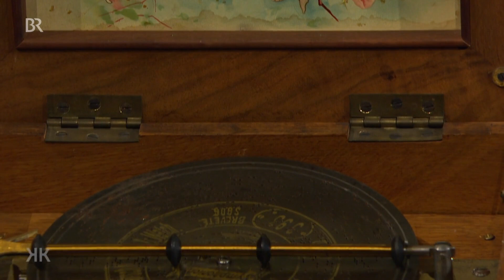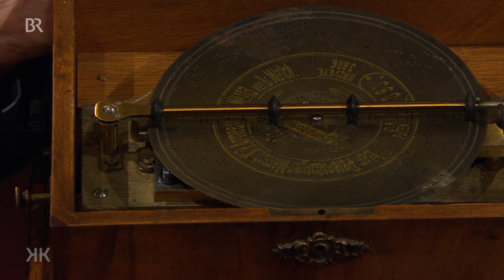Clever angekurbelt: Symphonium | Kunst + Krempel | BR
Ganz ohne Strom spielt dieses Symphonium, gefertigt in den 1880er- bis 1890er-Jahren von den Lochmannschen Musikwerken in Leipzig, die 26 beiliegenden Lochplatten ab – eine museale Kostbarkeit.

Geschätzter Wert: 700 bis 1.000 Euro